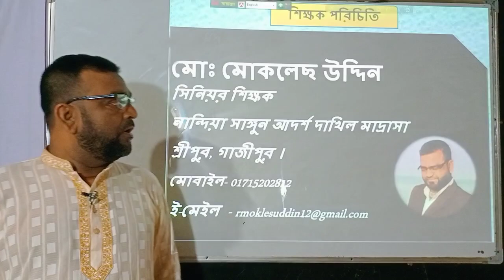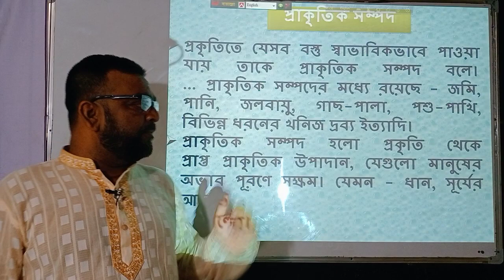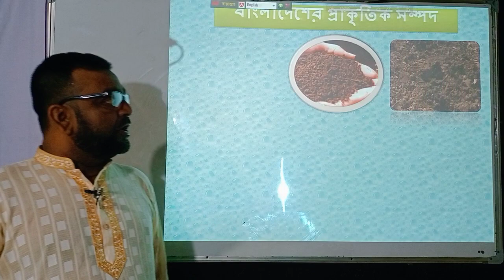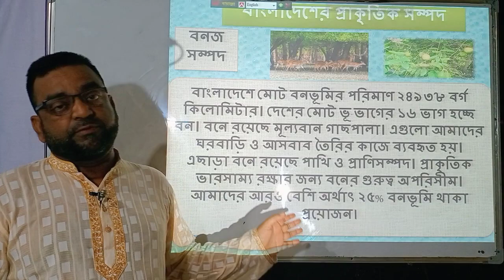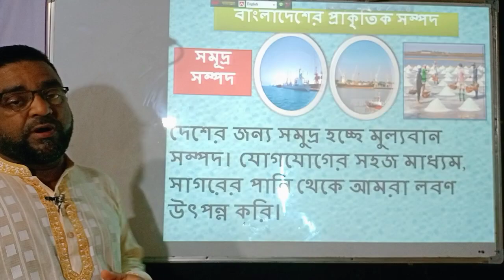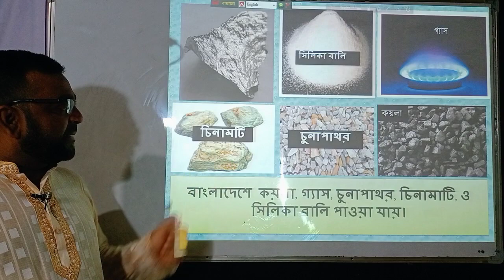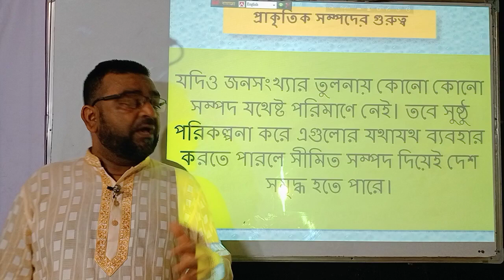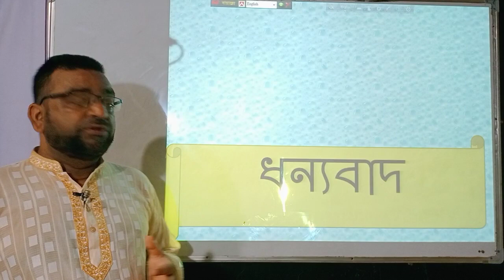বাংলাদেশ ও বিশ্বঃ-৮ম,পাঠ-বাংলাদেশের প্রাকৃতিক সম্পদ,মোঃ মোকলেছ উদ্দিন সিঃ শিঃ, নাঃ সাঃ আঃ দাঃ মাঃ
অনলাইন ক্লাস
পাঠ উপস্থাপনায় - মোঃ মোকলেছ উদ্দিন
সিনিয়র শিক্ষক, নান্দিয়া সাঙ্গুন আদর্শ দাখিল মাদ্রাসা।
শ্রীপুর, গাজীপুর
বিষয়ঃ বাংলাদেশ ও বিশ্বপরিচয়
পাঠ- বাংলাদেশের প্রাকৃতিক সম্পদ
শ্রেণীঃ ৮ম